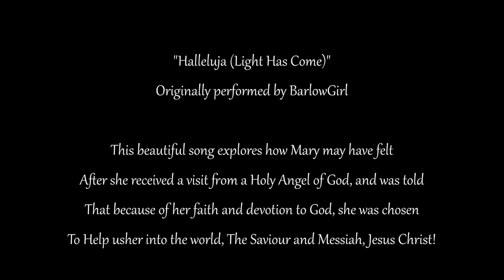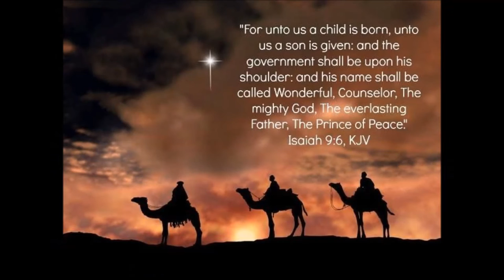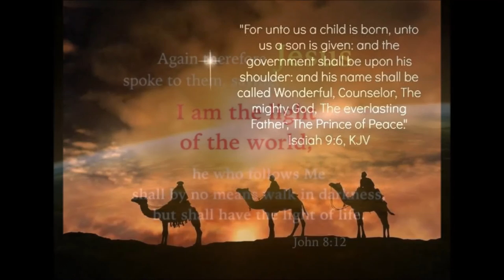Hallelujah (Light Has Come) - BarlowGirl - Cover by Victoria Gydov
Here, Victoria Gydov, Danish-Born Soprano, sings her version of "Hallelujah (Light Has Come)", originally performed by BarlowGirl.

Songwriters: Alyssa Katherine Barlow, Lauren Ashley Nicole Barlow, Rebecca Elizabeth Marie Barlow, Vincent Robert Francis, Mary Ann Barlow.

This beautiful song explores how Mary may have felt
After she received a visit from a Holy Angel of God, and was told
That because of her faith and devotion to God, she was chosen
To Help usher into the world, The Saviour and Messiah, Jesus Christ!

Photo of Victoria Gydov by: John Davidson - Toronto, Ontario.

The other pictures used in this video are not owned by the artist and are for artistic purposes only.

Please see other videos by Victoria Gydov here on her Youtube channel and on her websites